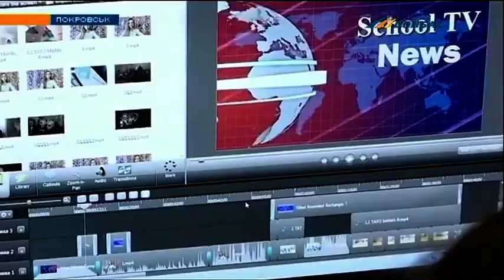Покровские школьники создали собственное телевидение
В качестве журналистов, операторов и монтажеров - сами ученики. С юными коллегами пообщалась Елена Успенская